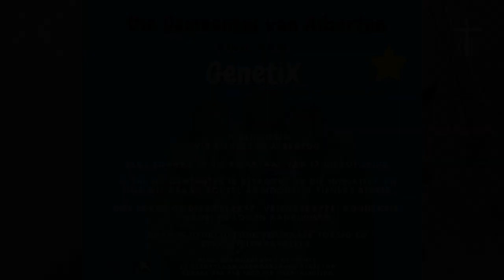As die Here nie huis bou nie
2 Samuel 7:1-16
Ds Elana Dreyer
21 Julie 2024